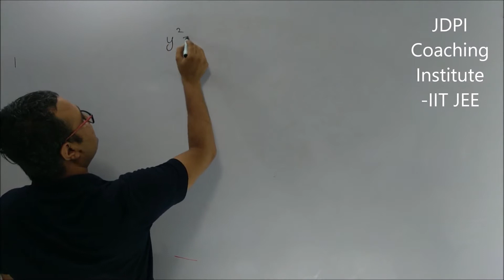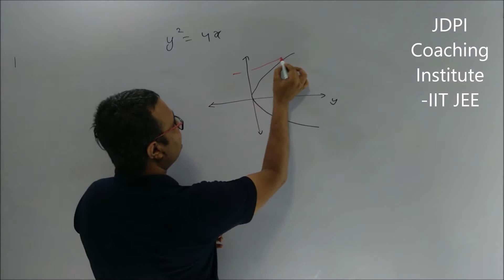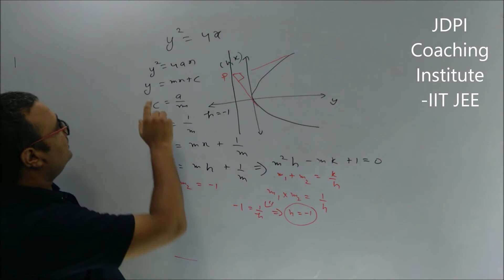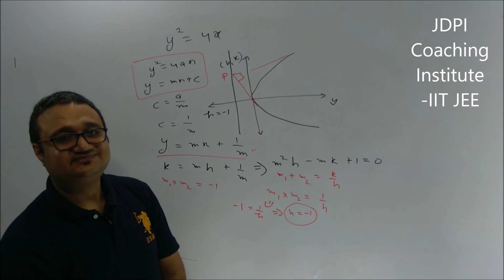If two tangents drawn from a point P to the parabola y2 = 4x are at right angles, then the locus of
If two tangents drawn from a point P to the parabola y2 = 4x are at right angles, then the locus of P is
(a) x = 1 (b) 2x + 1 = 0 (c) x = -1 (d) 2x - 1 = 0